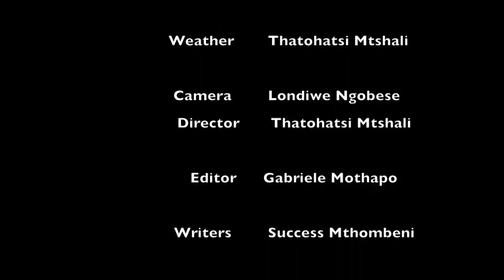Evening Bulletin - Joburgtv News - 10 July 2019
South Africa and the  Rugby world laments the death of  Springbok winger James Small.
Small, who was a member of the 1995 Rugby World Cup winning squad, died suddenly from a heart attack in a Johannesburg hospital.

The 50-year-old Small was rushed to hospital in Johannesburg on Tuesday night after suffering from a suspected heart attack.